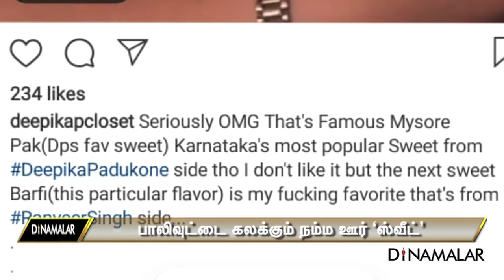பாலிவுட்டை கலக்கும் நம்ம ஊர் ‘ஸ்வீட்’